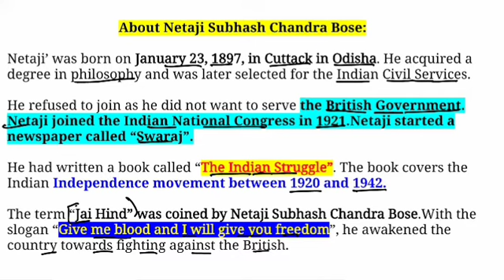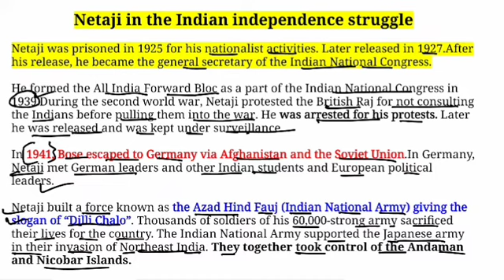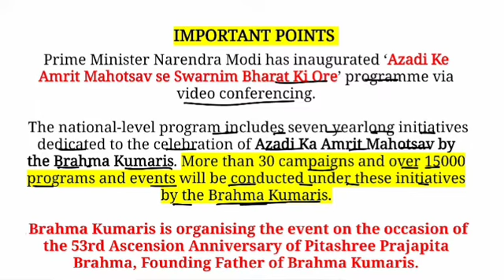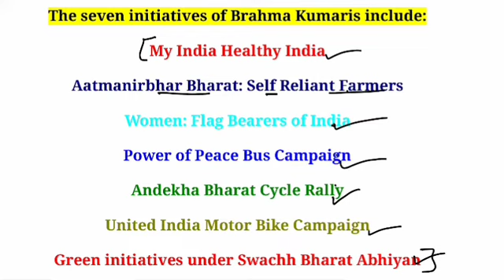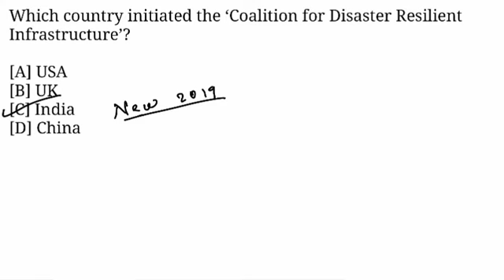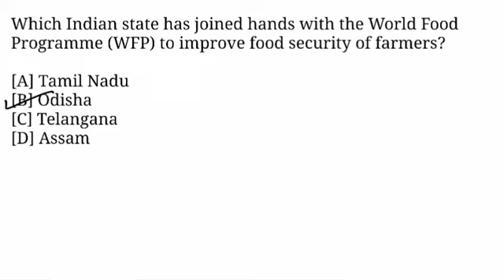Daily Current Affairs || 24th January 2022 || The Study Tech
Prakram Diwas :- The Indian government decided to celebrate 23rd of January every year as "PARAKRAM DIWAS" to commemorate the birth anniversary of Netaji Subhash Chandra Bose. He was very magnificant person and greatest freedom fighter.

Indian Prime Minister inaugurated the Azadi ke Amrit Mahotsav se Swarnima Bharat ki ore programme.

• Objective Question
• Exam Preparation